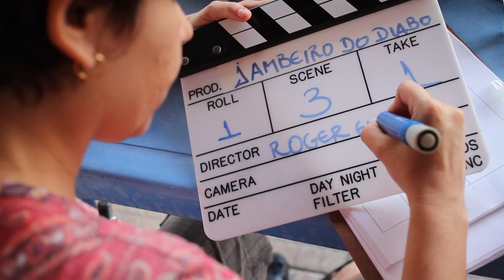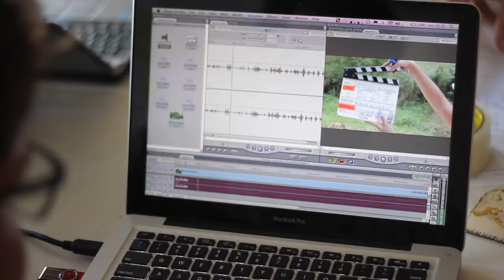Making_Off_jambeiro_versao1.mov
Clipe de making of do filme Juliana Contra o Jambeiro do Diabo Pelo Coração de João Batista, por Cezar Moraes.